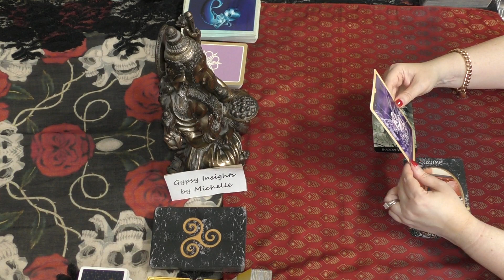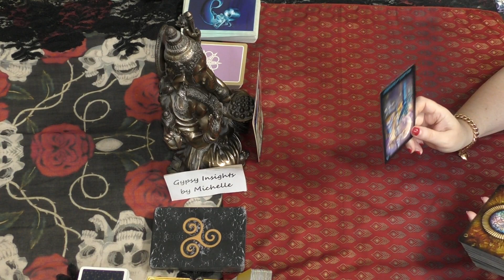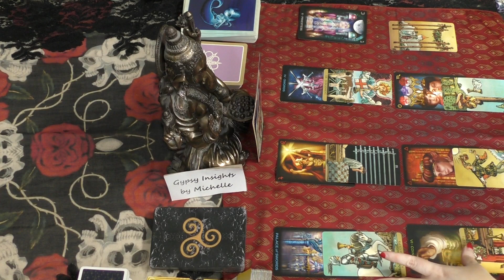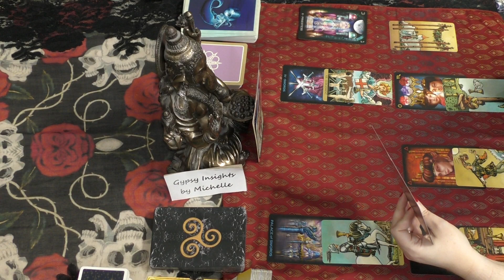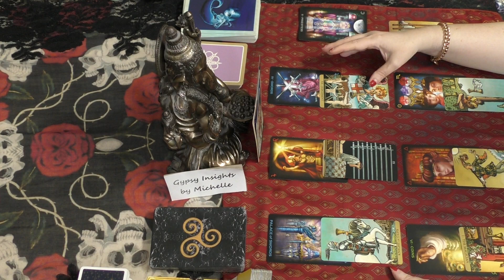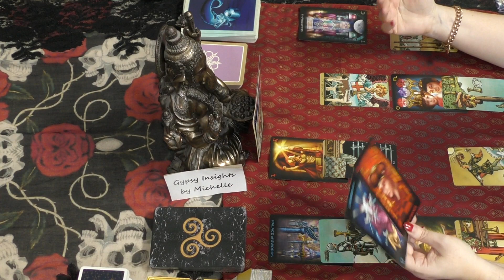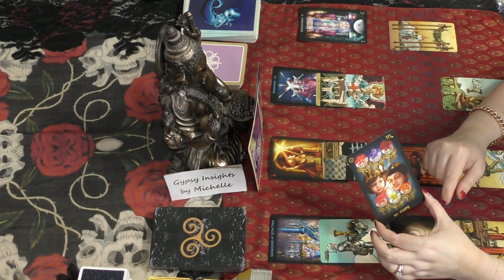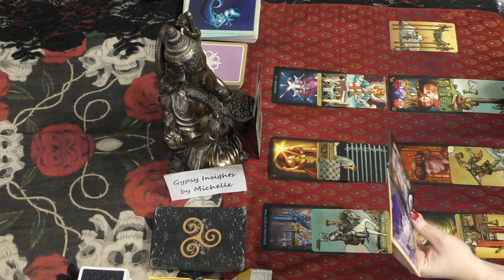WILL THERE BE FORGIVENESS? SCORPIO AUGUST 2019 Tarot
Decks used in this video:

Wild Wisdom of the Faery - Lucy Cavendish & Selena Fenech
Dark Goddess Oracle - Barbara Meiklejohn-Free & Flavia Kate Peters
Destiny's Portal Oracle - Barbara Moore & Jessica Galbreth
Tarot of Dreams - Ciro Marchetti
Rider Waite Tarot - Lo Scarabeo